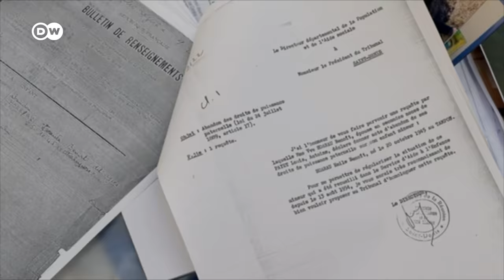The stolen children from La Réunion | DW Documentary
Emile Hoarau wants to finally face his past. He was nine years old when authorities on the French island of Réunion took him away from his family. Instead of a brighter future, a long ordeal awaited him

At the time, around two thousand children like Emile were torn from their families. Like the others, Emile’s family was promised a good education for him, and a good income later on. That was more than 60 years ago: whether Emile's relatives actually agreed is now hard to verify. One thing is certain: At first, Emile was not given the chance to pursue an education in France. For years, he had to work hard in the fields of Réunion. Even when he finally arrived in France, he was sent to a children's home. To this day, he suffers from the experiences of that time, but he now wants to reconcile with his past. He decides to return to his native Réunion for the first time. DW’s Lisa Louis accompanies him.